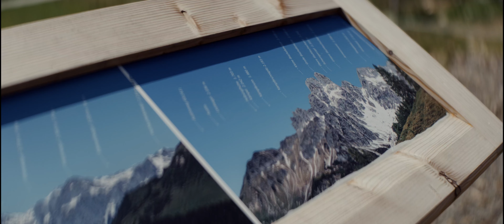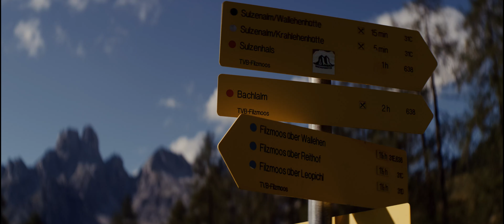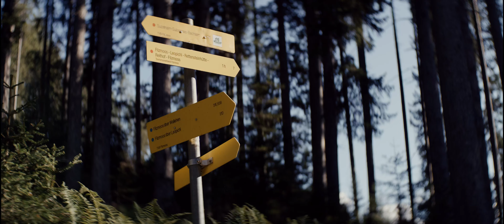Wallehenhutte filzmoos summer 2022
Great hike from Sulzenalm Wallehenhütte to Filzmoos